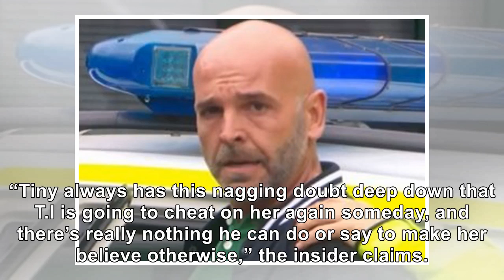After Rapper T.I.’s Infidelity, Wife Tiny Reportedly Fears He’ll Cheat Again, According To Reports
November 11, 2018 Paras Griffin / Getty Images Rapper T.I. and his wife Tameka “Tiny” Cottle have ha...